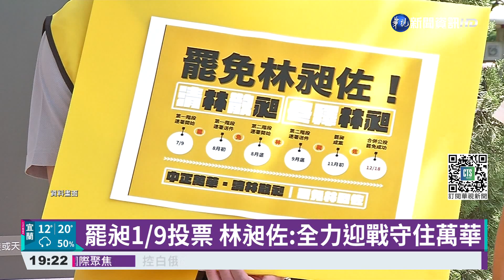罷昶案成立! 林昶佐:全力迎戰守住萬華｜華視新聞 20211203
台北市中正萬華區無黨籍立委林昶佐，罷免案成立，中選會宣布，將在明年1月9日投票，和台中市第二選區，立委補選同一天！林昶佐3日下午出面，有信心守住中正萬華，不受報復性罷免影響，也希望當天，林靜儀能順利當選！發起罷免案的國民黨台北市議員鍾小平表示，接下來會把重擔交給國民黨，罷免是黨對黨的對決！